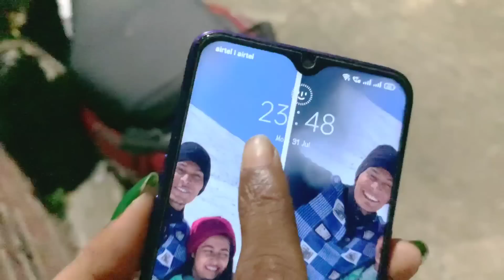রাত 12টাই birthday surprise দিলাম 🎉🎂। birthday ceremony blog.